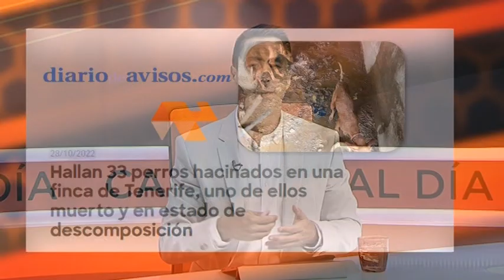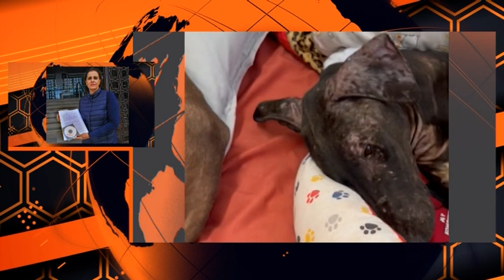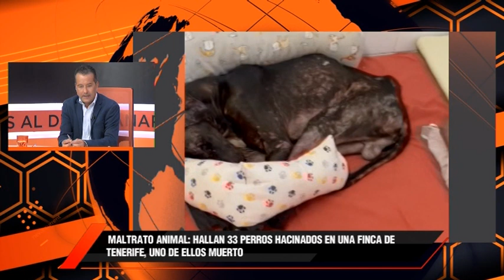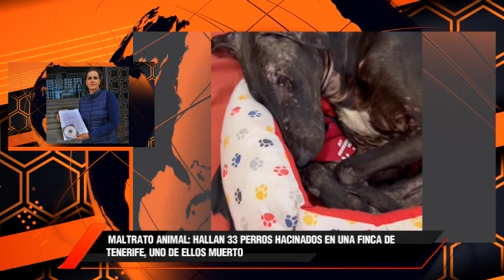Canarias Al Día El Repaso 03.11.22 | Mírame TV Canarias